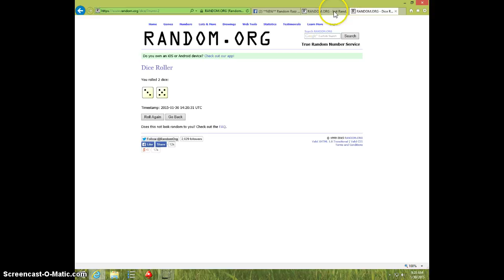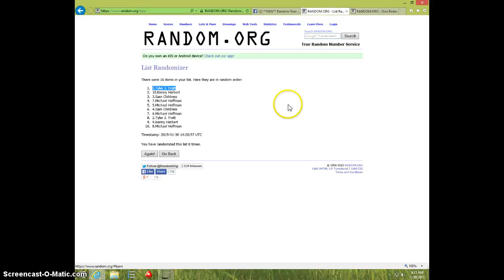JAMAAL CHARLES RPA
AARON JAY